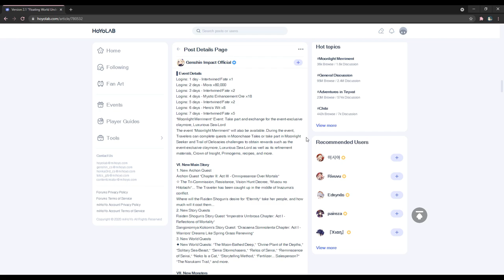When Genshin players discover where the Wings of Shimmering Galaxy came from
At least we got something?

0:00 Wings
0:22 Surprise